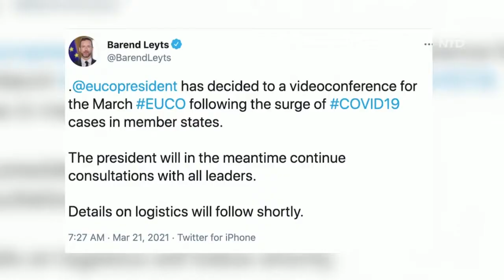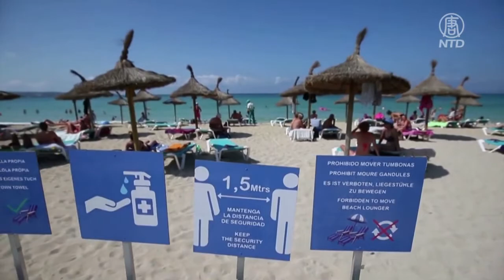3月21日中共病毒疫情簡訊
歐盟峰會改虛擬 應對中共病毒感染激增；英國提醒民衆 預定夏季度假為時尚早；秘魯中共病毒死亡人數超過5萬。下面請看一組最新的中共病毒疫情簡訊。 1. 歐盟峰會改虛擬 應對中共病毒感染激增 歐盟理事會主席的發言人萊特斯（Barend Leyts）周日（3月21日）在推特中宣佈，由於成員國中共病毒新增病例...